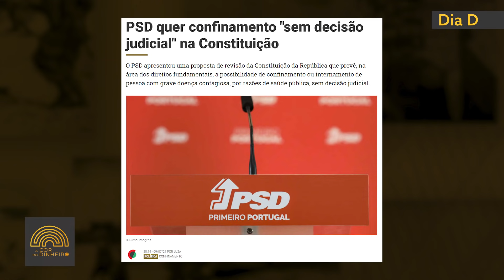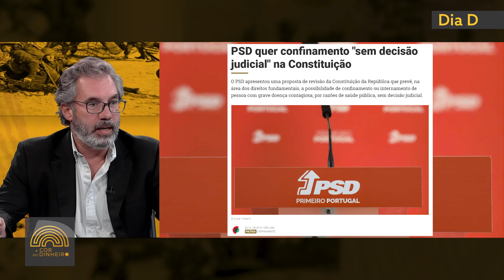DIA D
A Cor Do Dinheiro